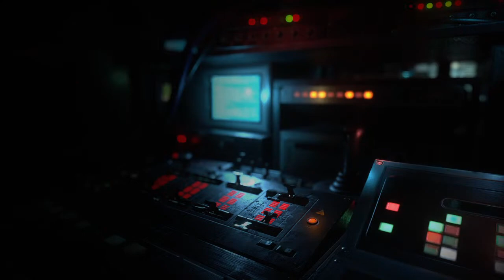Resident Evil Resistance Survivor Gameplay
MM is my main. Lol